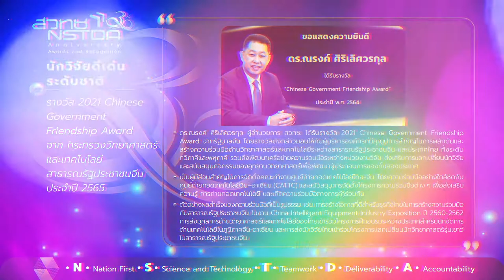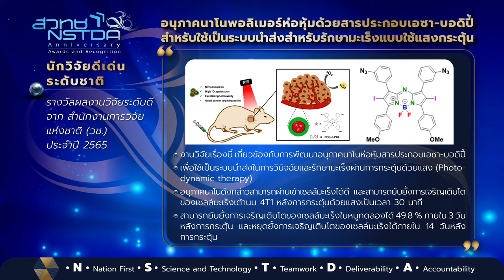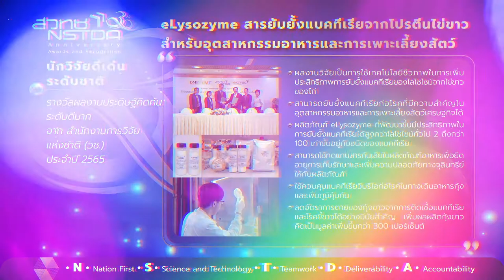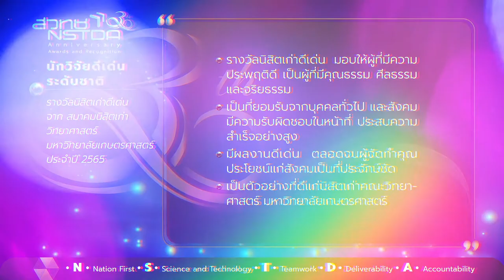NSTDA 30th Anniversary Awards and Recognition: ระดับนักวิจัยอาวุโส ชุดที่ 31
เผยแพร่เกียรติคุณและรางวัลของนักวิจัยอาวุโส และนักวิจัย ประกอบด้วย ศ.ดร.ดร.ยงยุทธ ยุทธวงศ์ ดร.ณรงค์ ศิริเลิศวรกุล ดร.อัญชลี มโนนุกุล ดร.วสันต์ ภัทรอธิคม และคณะ ดร.คมสันต์ สุทธิสินทอง และคณะ ดร.อดิสร เตือนตรานนท์ ดร.กันตพัฒน์ จันทร์แสนภักดิ์ และคณะ ดร.วีระพงษ์ วรประโยชน์ และคณะ ดร.ไว ประทุมผาย และคณะ คุณวรรณสิกา เกียรติปฐมชัย และคณะ ดร.วรายุทธ สะโจมแสง ดร.พิศิษฐ์ คำหน่อแก้ว และคณะ และ คุณรังสิมา ตัณฑเลขา